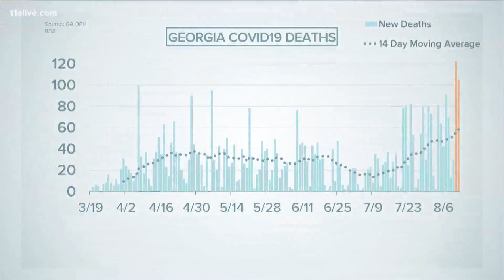Georgia now averaging 67 COVID-19 related deaths per day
Here's a look at the numbers.